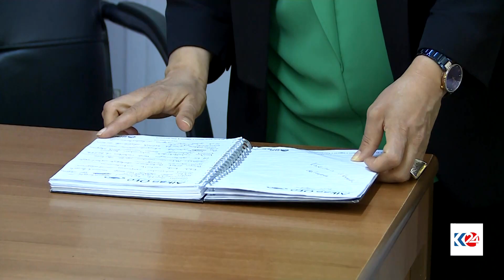de li Diyarbekirê 7 jin bûn muxtar û dest bi xizmeta welatiyan kir